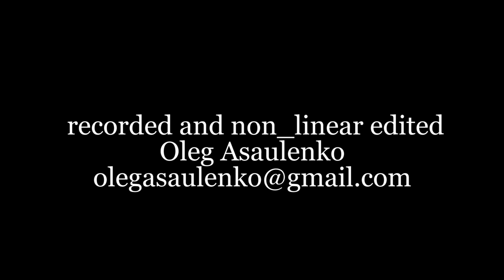Владимир Новиков. Vladimir Novikov Part 2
Концерт Владимира Новикова. Часть 2. Был записан 5го марта , 2022 года в Нью Йорке у Миши и Лены.